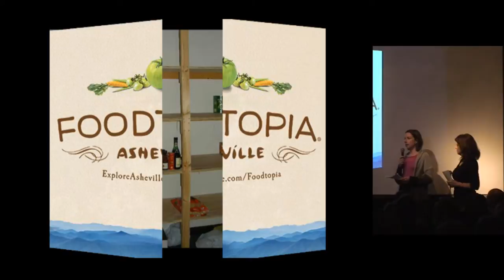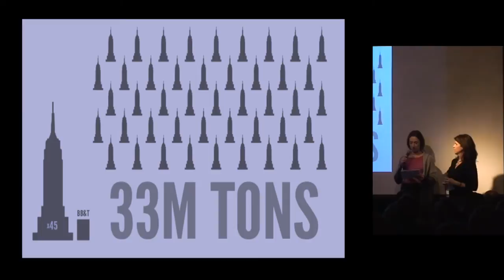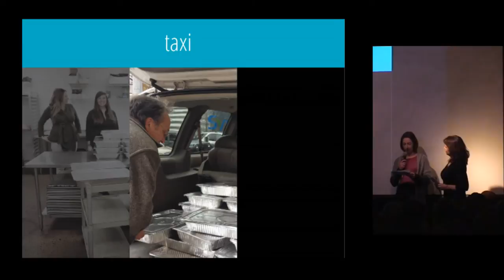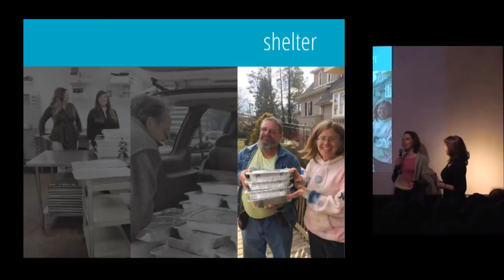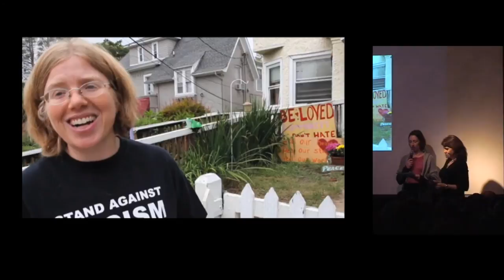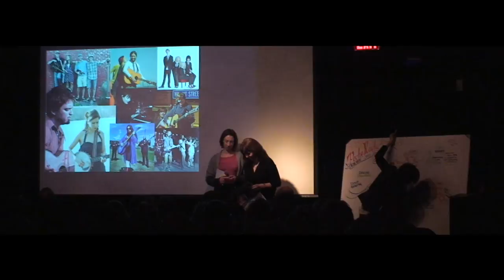Making the Food Connection by Flori and Keaton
PechaKucha Night Asheville vol 7
February 20, 2015
PechaKucha Global Night: Design In Your City

Flori Pate and Keaton Hill give a PechaKucha presentation about the Food Connection program, which connects would-be food waste from restaurants and caterers with shelters and other service providers to the homeless and food-insecure.